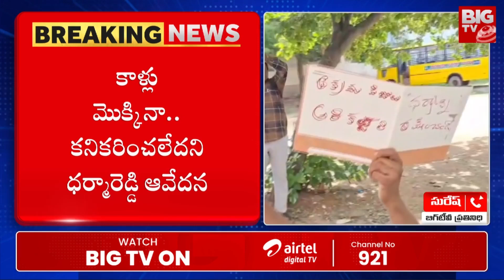Man Protest at School :టీసీ ఇవ్వలేదని స్కూల్ ముందు అర్ధనగ్న నిరసన | BIG TV Vizianagaram